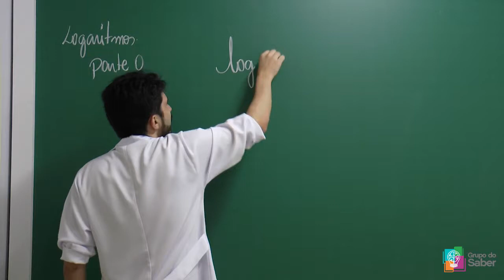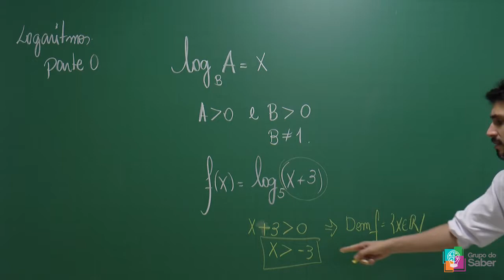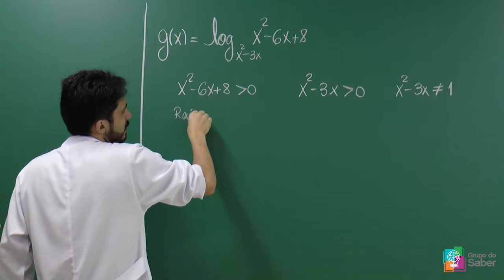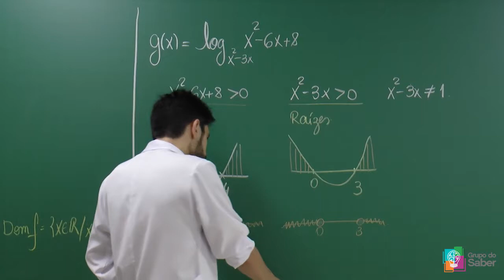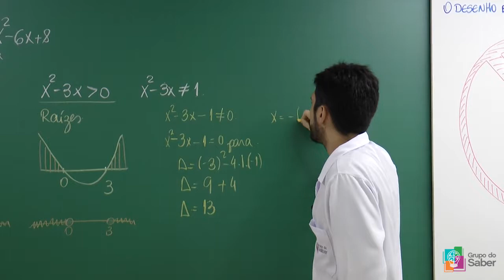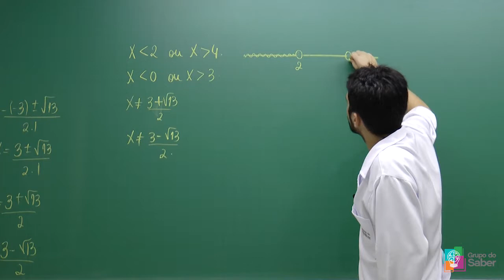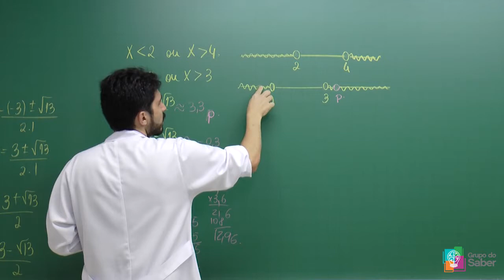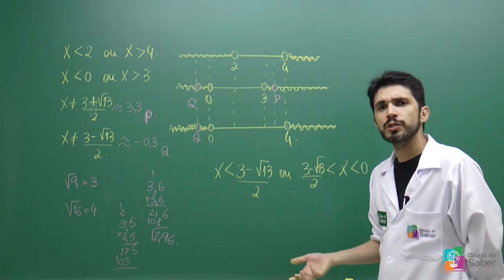Logaritmos - Solução de Problemas | Sala do Saber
Solução de problemas com o professor Acácio